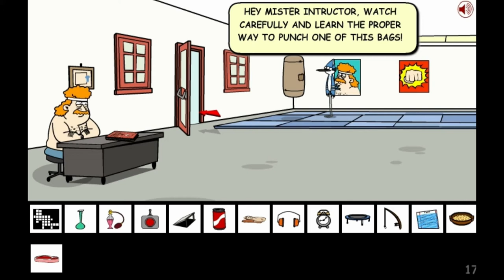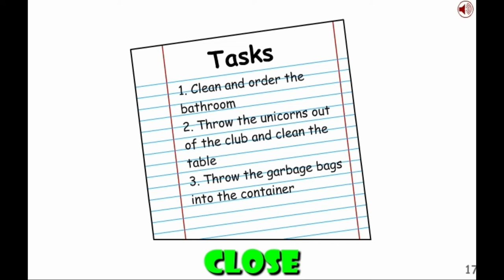Mean Unicorns ~ Pt3 ~ Mordecai Saw Game